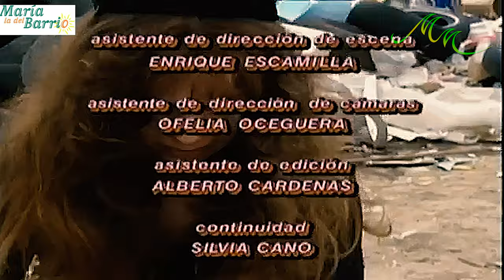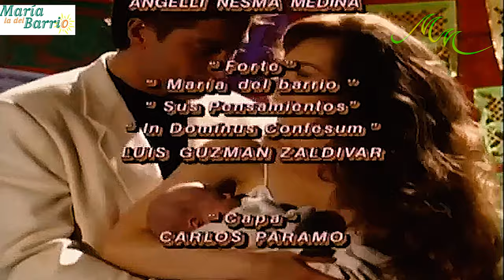Maria La Del Barrio ORIGINAL 37.3